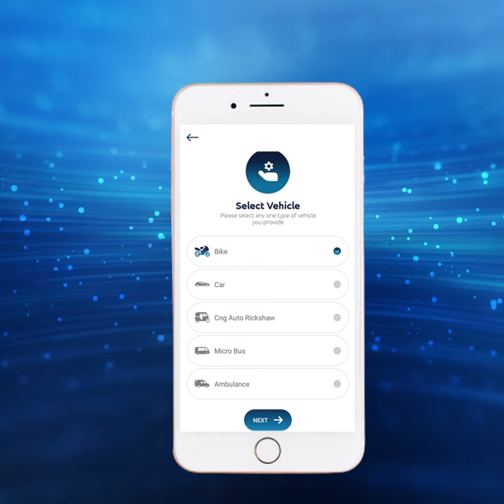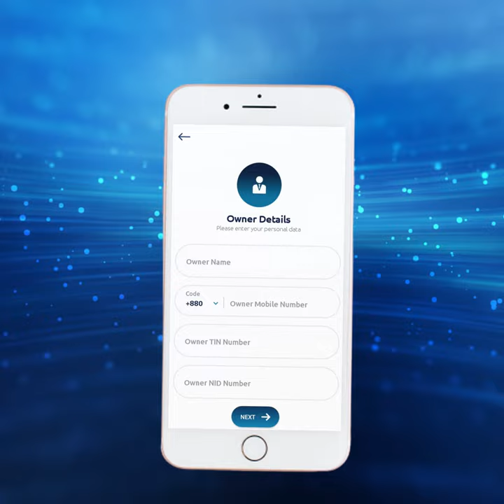Registration process documentary for Digital Ride Driver !!!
How to Register your vehicles with Digital Ride!!
Watch & register your vehicles now & get your joining bonus!!